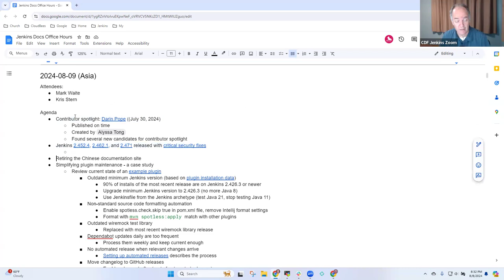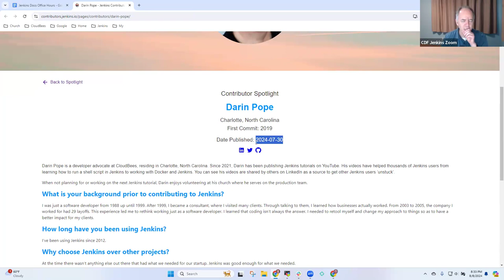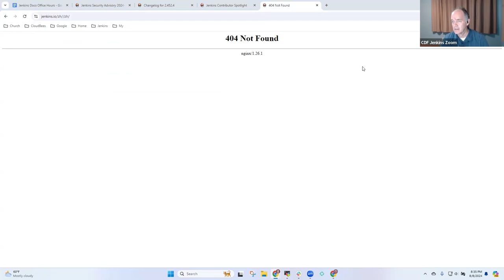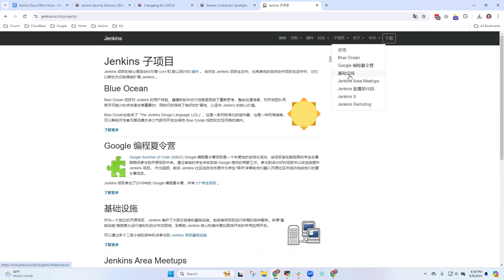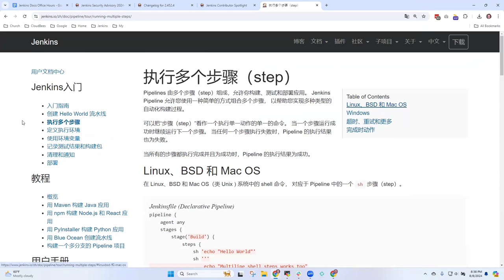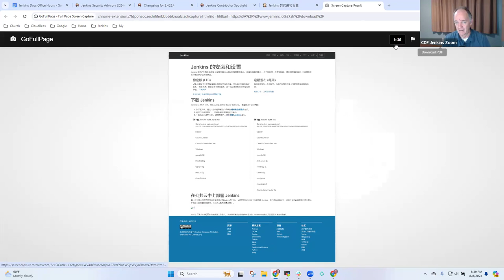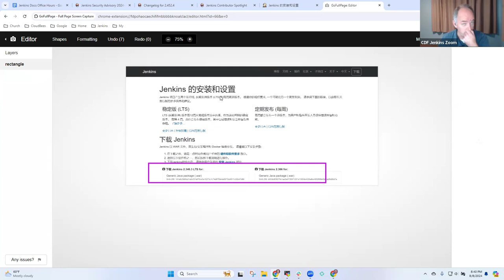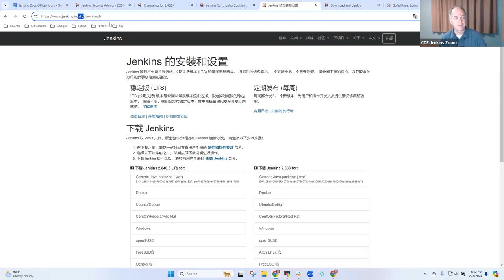2024 08 09 Docs Office Hours